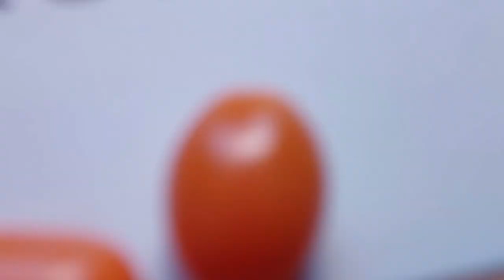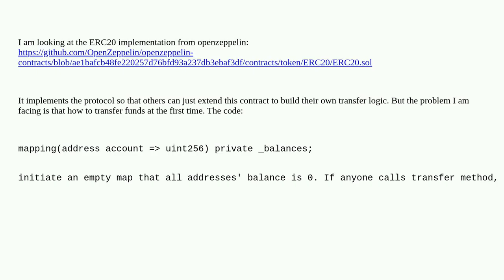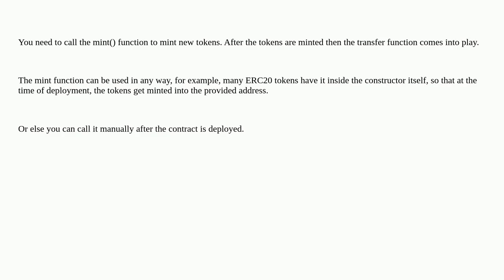Ethereum: How can I use ERC20 for the first time when all balances are 0?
How can I use ERC20 for the first time when all balances are 0?

A special thanks goes out to the community

  solidity